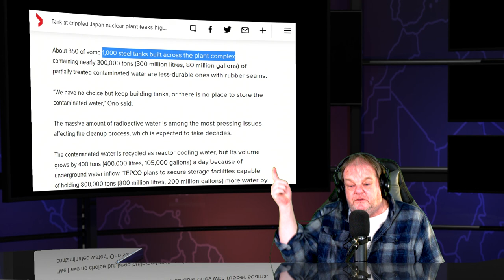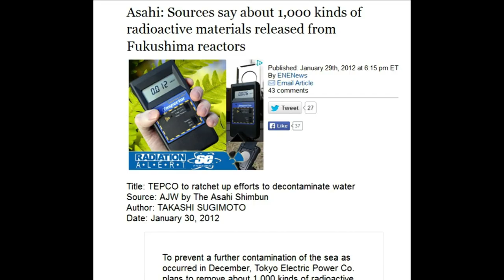Fukushima Nuclear Meltdowns 11th Anniversary Quiz - Fukushima Tanks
Link to the live show tonight

Study: Rain with 20,000,000 particles of radioactive iodine-131 per liter fell on USA

Official Report: West coast hit with 220,000,000 atoms per liter of iodine-129 in rain after Fukushima - 15 million years half life detected in drinking water

Japans National Cancer Center says # of Cancer patients rose by 865,000 in 2012 , a year after Fukushima .

NY times contributor confirms California rainwater 181 times above drinking water standards for radioactive-131

Watchdog: Inexplicable that EPA shut down Fukushima radiation monitoring
after finding high levels of radiation in drinking water

6 in 10 Fukushima Children tested have Diabetes , Head of Tokyo Medical Clinic : We are expecting diabetes in children from Fukushima radiation

Nuclear Material in pools at Fukushima schools exceed 100,000 B1/kg

Hi every one I am Famous Nuclear Celebrity Dana Durnford and I am here to go to war for you and your amazing species on your planet  . The Secret Society & Death Cult known as the Nuclear industry is exterminating you and your loved ones and every species on earth , its time to gut up get educated and fight back  .